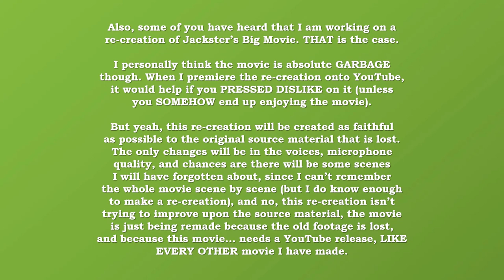600 SUBSCRIBERS! + ANNOUNCEMENTS ON UPCOMING PROJECTS (INCLUDING 500 SUBS Q&A, READ DESCRIPTION)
MY DISCORD SERVER IS NOW CLOSED.

The whole video pretty much explains what I'd say next in this description... but, HERE is the link to the Q&A announcement video where I will be answering all your questions instead of an answer video:

As for that Jackster's Big Movie re-creation, expect it to be complete by either late next month or early 2021.